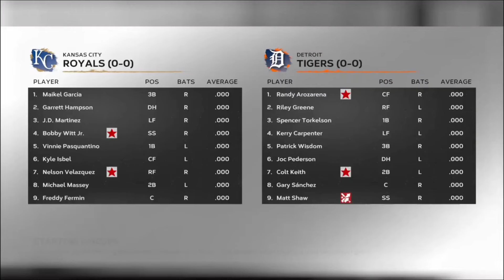【MLB The Show 24】2年目開幕！！相手はシンガー！？【フランチャイズ】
マイケル・ハリスのバットの色は
黒の方が好きです。
というか、黒バットの方が打ってるイメージあります。